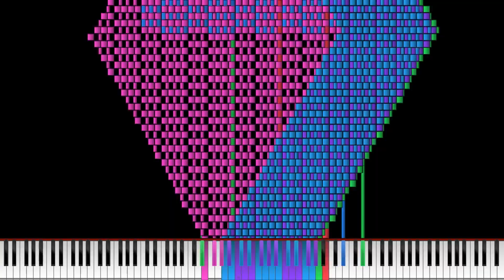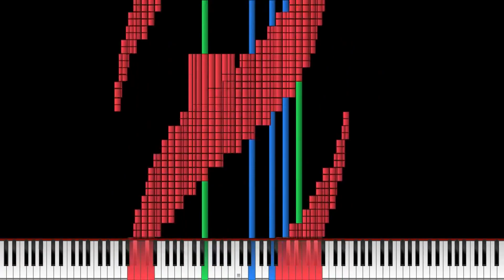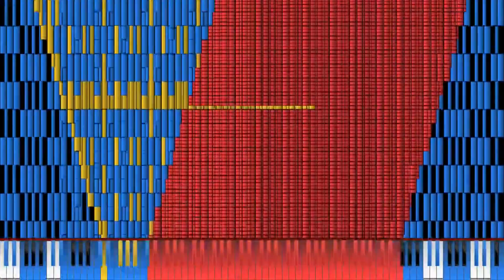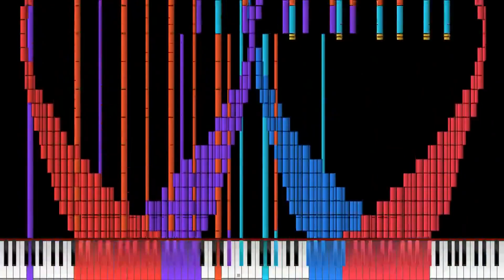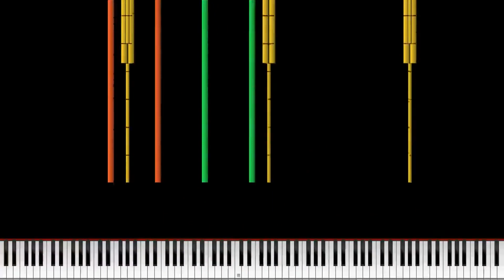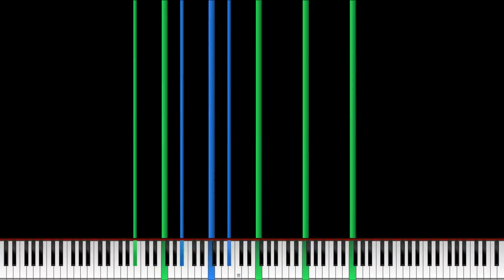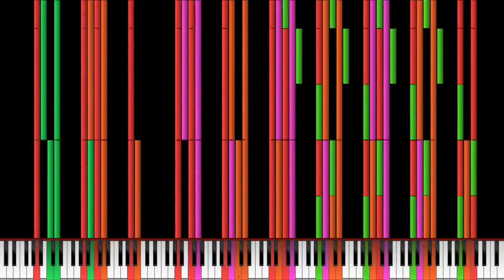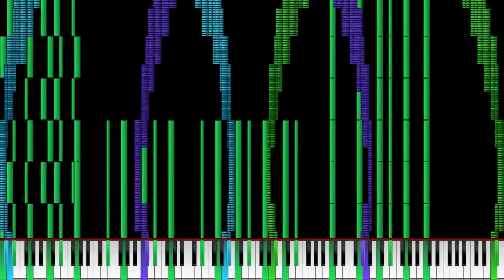[Black MIDI] The Nuker 2 F1.mid | ~ Emex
⛔ Warnings : Please refrain from watching any black midi videos if you are prone to epilepsy.

New Video, huh! Let's hit 200 views and 5 likes! Information below :

ℹ️ Information
MIDI name : The Nuker 2 - Final 1
MIDI Size : 1.1 GB
MIDI Note count : 142 Million
MIDI Length :
Made By : Emex, Alexander Verevkin, Tikronix
Ov : NaN
Synth : NaN (KMC)
Soundfont : piano maganda (26,893kb)

🎥Video Info
Video Filename : The Nuker 2.mp4
Size : 1.51 GB

Video Editor : Shotcut
Recorder : NaN
Link : NaN

📝Credits

And please ring the cute little bell and set to all notifications to make sure you get notification every time I upload and post anything if I get 1k subs ☺️

💻programs i use :
💽MIDIPlayer : PFA(seldom) , UMP(usually) , Zenith(seldom) , MMVis(mostly for legit runs)
🔴Recorder : Bandicam(for 60 fps) , ZDSoft(for least lag)